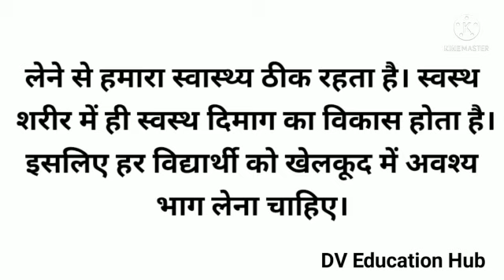Khelo ka Mahatva essay in hindi | Short essay on khelo ka mahatva /Anuched khelo ka Mahatva in hindi